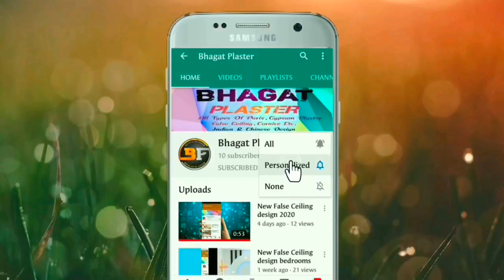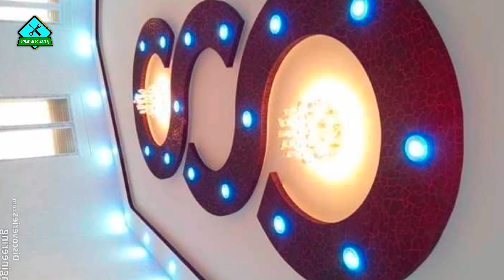False Ceiling Design 2023||False Ceiling Designs For House|False Ceiling Design For Bedroom and Hall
01--- How To Mark S Type Design ?||how to s design in ceiling| S kaise banate hain

03 How to cut light in P.O.P False Ceiling||How to cut Round Light||Simple Cutting Light False Ceilnig|

bhagat plaster
pop design

ceiling light
ceiling light fixture
plaster
plasterer
lamps
home improvement
dropped ceiling
40 new amazing pop fall ceiling design